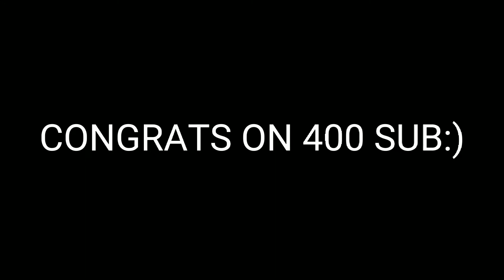RL Grimes - Naruto (Open Collab)[AMV/EDIT]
HOPE YALL LIKE IT-👴🏿

Song : RL Grimes
Edit Software : Alight motion 4.0.3
Time code :
0:00 Intro
0:09 Raiden
0:23 Zenky
0:37 Outro